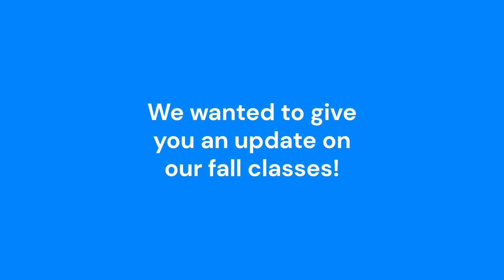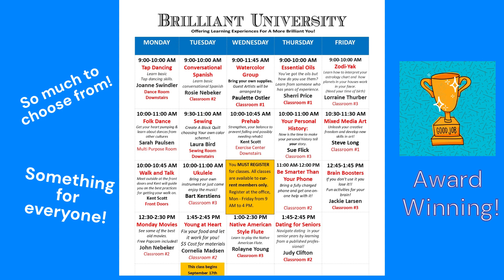Brilliant University Follow Up on Multi Media Art with Steve Long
Steve is such an amazing teacher and has really inspired the attendees in out multi-media art class.